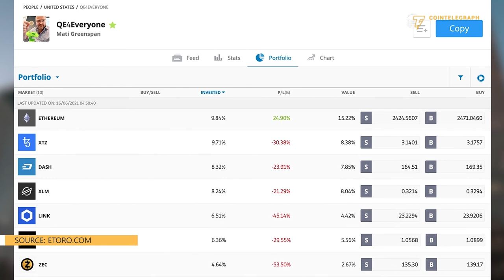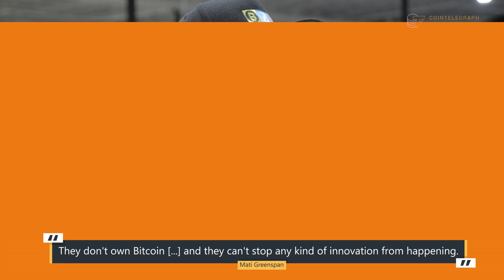‘Bitcoin maximalists? They can't stop innovation' | Exclusive interview with Mati Greenspan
Mati Greenspan, founder and CEO of Quantum Economics, criticizes Bitcoin maximalists and gives his overview of the crypto markets.

0:00 Intro
0:49 What is your current view of the Bitcoin market?
1:22 What's your advice to crypto beginners?
1:59 Can Bitcoin be banned?
3:02 How is your portfolio organized?
3:35 What do you think of Elon Musk's role in the Bitcoin market?
4:00 Could you tell us about your latest argument with Bitcoin maximalists?
4:54 Outro